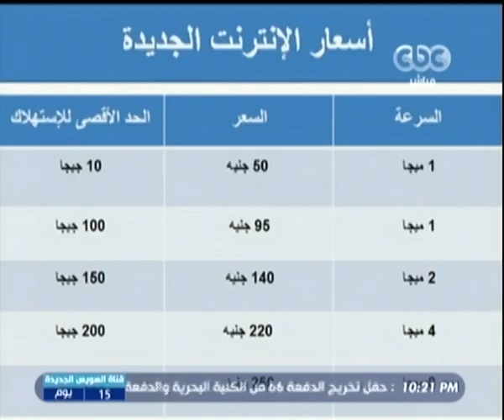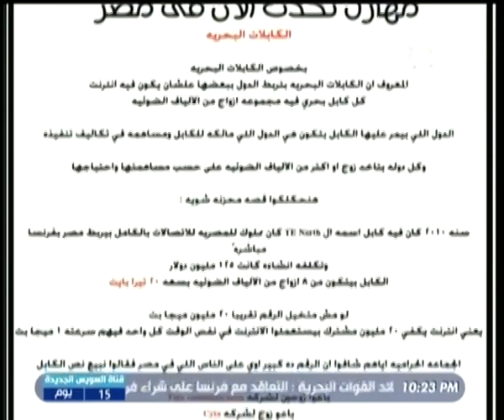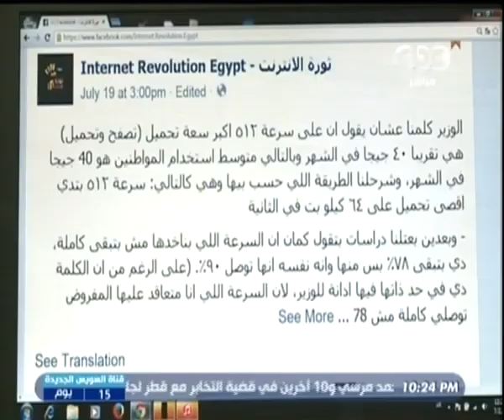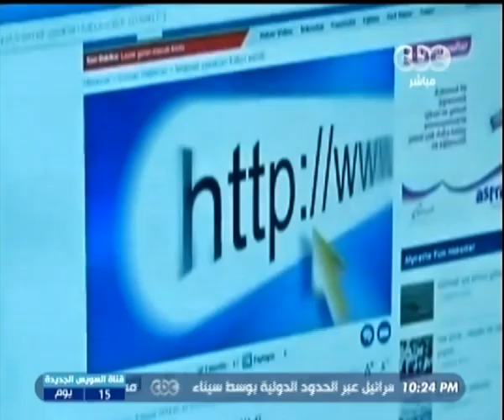ممكن | تقرير | أسعار الإنترنت الجديدة تثير استياء شريحة كبيرة من مستخدميه